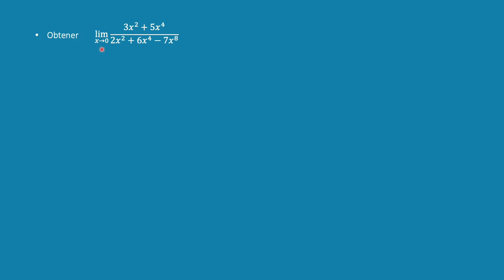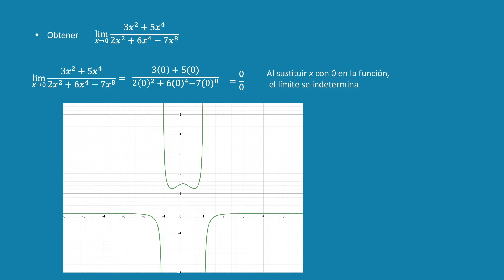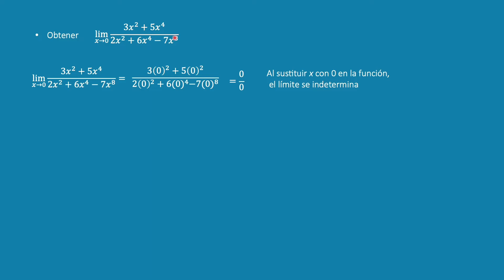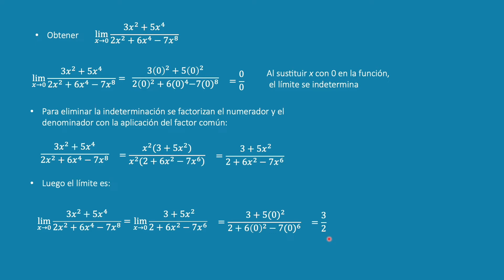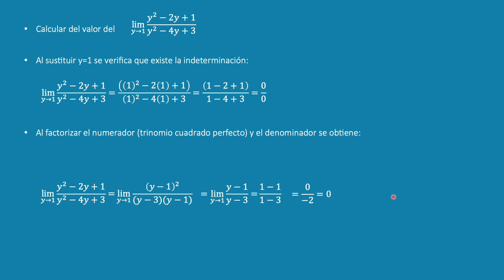Cálculo - Límites indeterminados